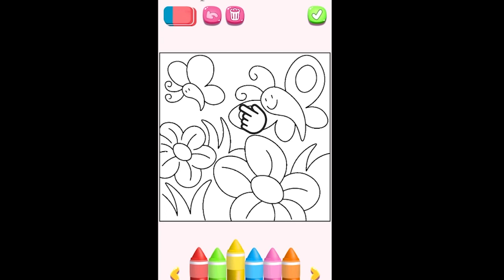ANGELA'S ROOM PICTURE/Dear followers, please subscribe to our channel and press like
We will be posting short videos of Angela, Tom and other similar characters on our channel. Of course, the development of this channel depends on you, our dear viewers, so please contribute to the development of our channel. for this, red the subscribe button and press the lake button. Then you will be the first to know about the videos we have released. We will try our best to please you by making even better videos. They say that if a person really wants to do something, the whole universe will be with him. We love you guys, keep following us./ANGELA'S ROOM PICTURE